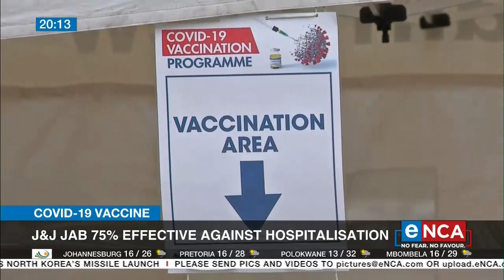J&J jab 75% effective against hospitalisation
A new landmark study has provided the first evidence of the effectiveness of the Johnson and Johnson Covid-19 vaccine in South African healthcare workers. The study found the vaccine to be 83 percent effective at preventing deaths and 75-percent effective at preventing hospitalisation.
The Sisonke Trial study also found that the jab was effective against both the Beta and Delta Covid-19 variants. Professor Linda-Gail Bekker Desmond Tutu HIV Centre Executive Director and co-lead investigator of the study speaks to eNCA.